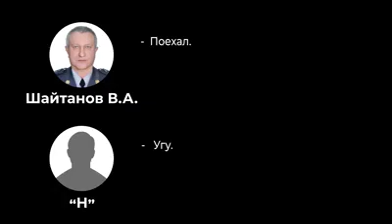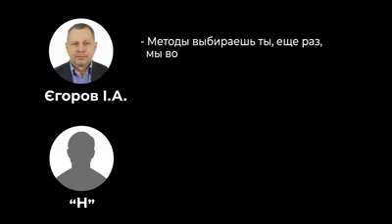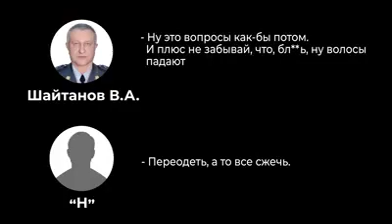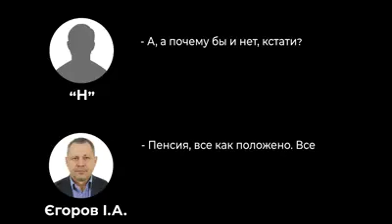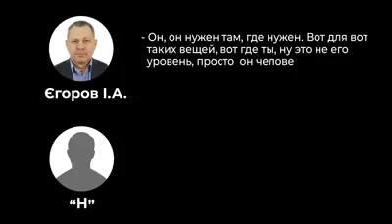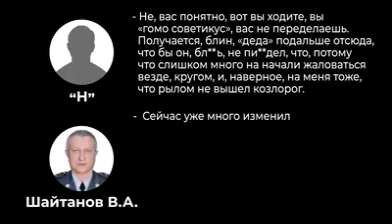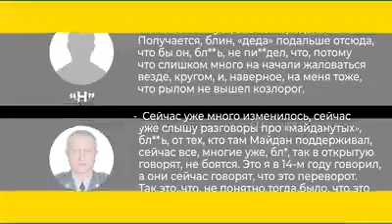უკრაინაში რუსების ნების შემსრულებელი გენერალი „შაიტანი“ დააპატიმრეს